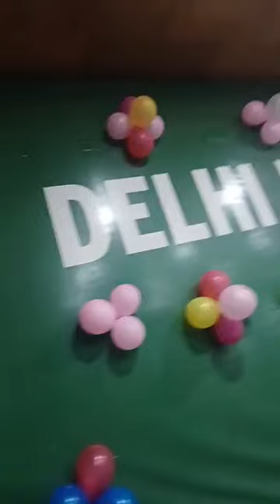DPS Symphony (Expressions Unbound) (5)